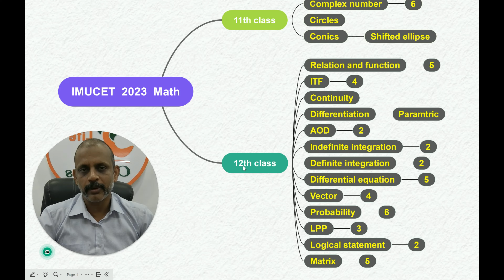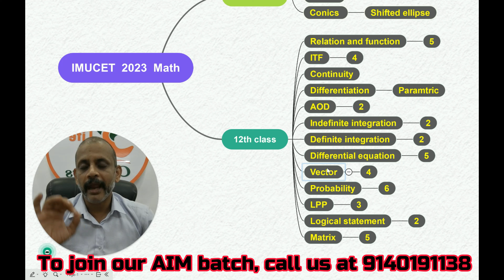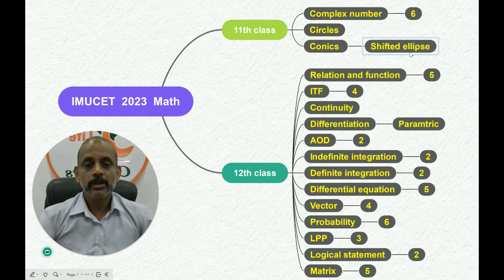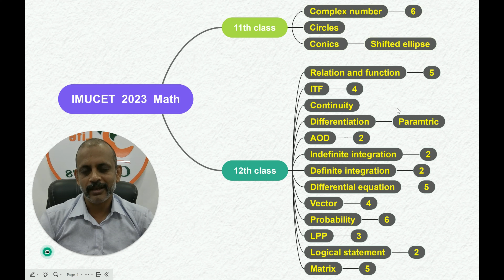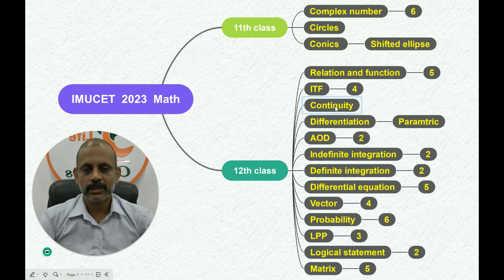Imucet 2024 Mathematics Paper Prediction